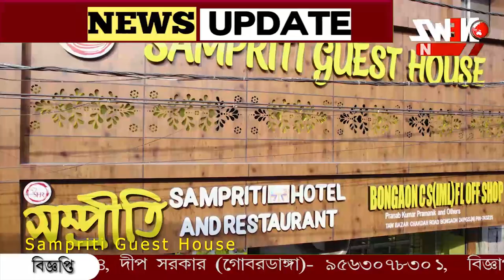দেশি থেকে বিলিতি, রাস্তায় মদের হরির "লুঠ"! মহিলা থেকে পুরুষ...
দেশি থেকে বিলিতি, রাস্তায় মদের হরির "লুঠ"! মহিলা থেকে পুরুষ রাস্তার মাঝে মদের বোতল কুড়োতে ব্যস্ত সকলেই।